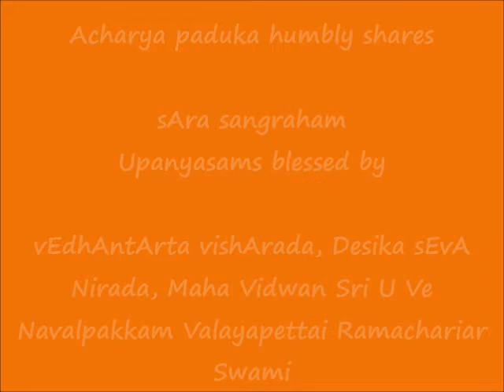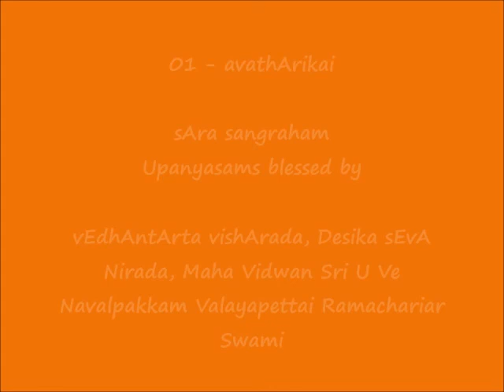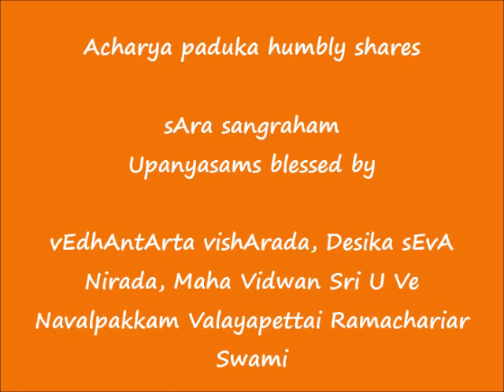01 - avathArikai - ஸார ஸங்க்ரஹம் (sAra sangraham) upanyAsams